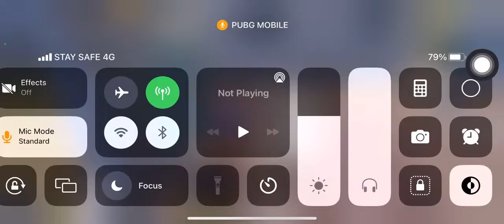Solo Chicken 🐔 | NFB Championship Finals | One Man Army | Sana😈❤️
Hey Guys This Is My 11th Video...❤️

MY IGN - NRC | SANA
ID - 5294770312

Made By I Movie🎥